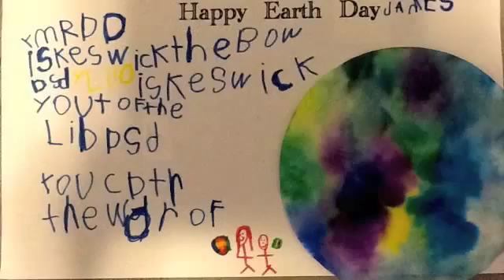Earth Day.m4v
Enjoy a gallery walk past our wall of Earth Day messages.  These messages were all written independently by kindergarten students.  These little people obviously know how to care for our world.